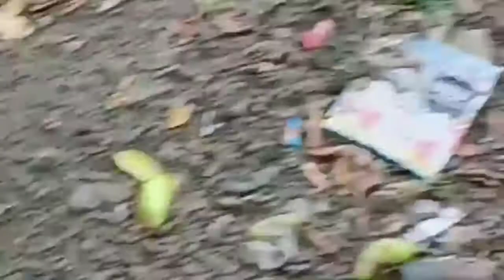Ginataang langka na may kamias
Langka/jackfruit chopped
Kamias pampaasim
Sili
Garlic at onion pang gisa
Niyog pang gata
Dahon ng camote
Tuyong dilis
Salt at msg to taste
Boiled monggo
Leeks